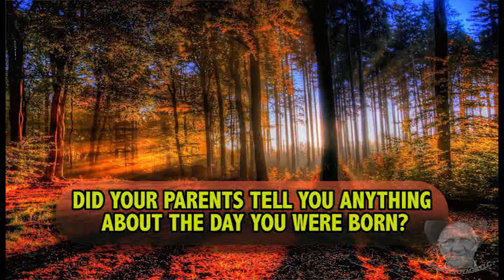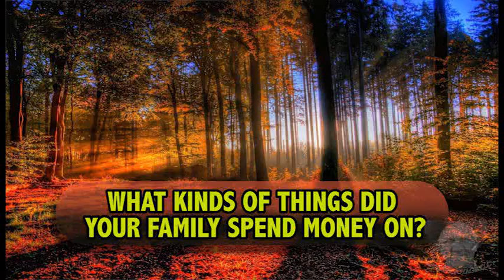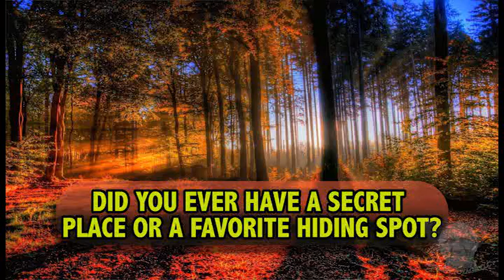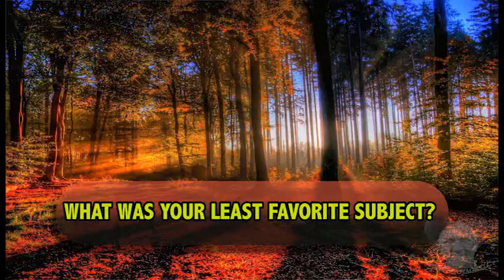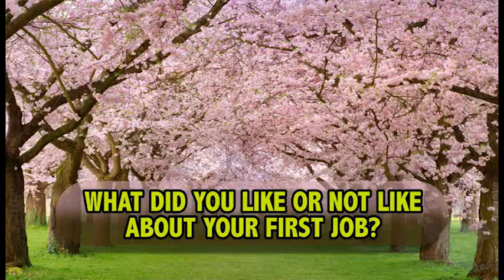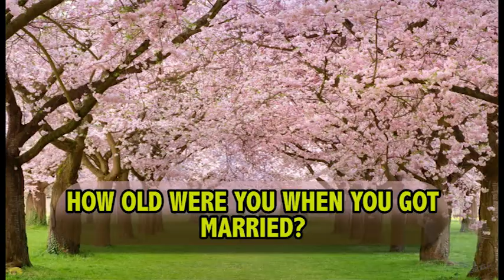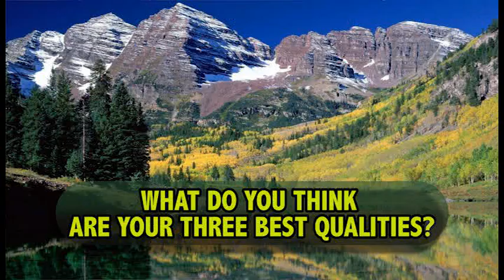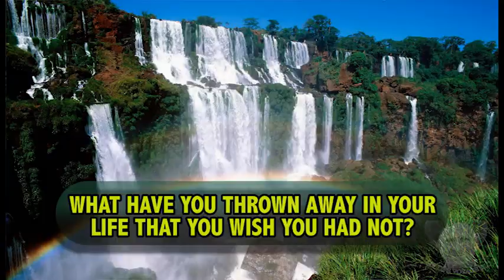Diane Piekarski My Life Voyage Interview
Interviewed on July 30th 2014
We love you grandma!!!